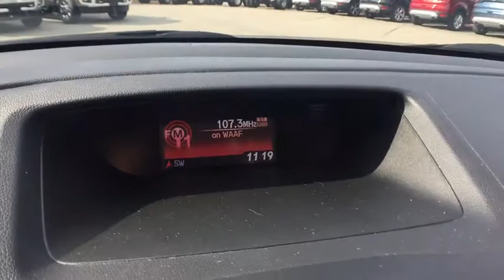2014 Honda CR-V Ayer, Westborough, Winchendon, Auburn, Townsend, MA 4238TA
U 2014 Honda CR-V
Gervais Ford: Servicing Ayer, Massachusetts near Westborough, Winchendon, Auburn, and Townsend, MA
2014 Honda CR-V  - Stock#: 4238TA - VIN#: 2HKRM4H3XEH637120

Gervais Ford
5 Littleton Rd